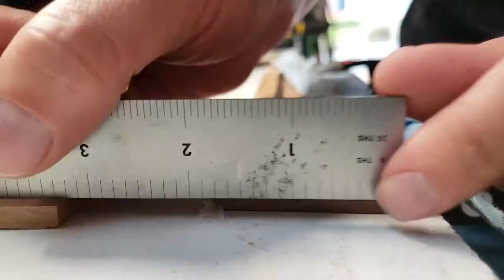Hyperlapse: Woodworking Episode 1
First woodworking hyperlapse video. A letter/writing box. Enjoy.